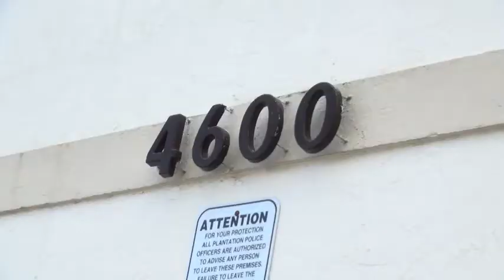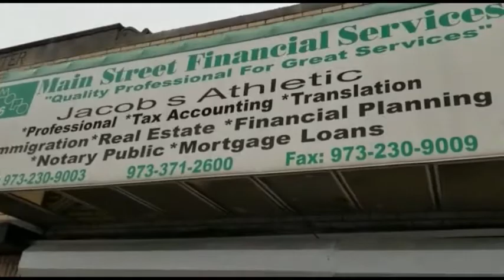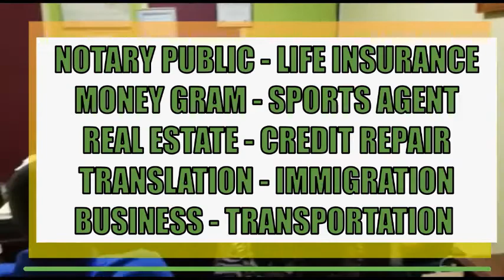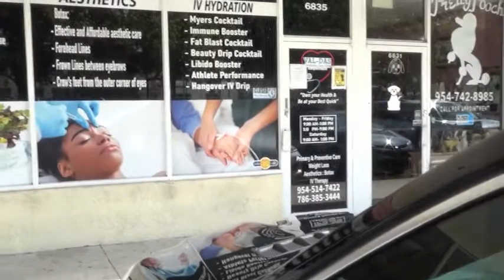LE MUR DOMINICAIN EN CONSTRUCTION A LA FRONTIERE